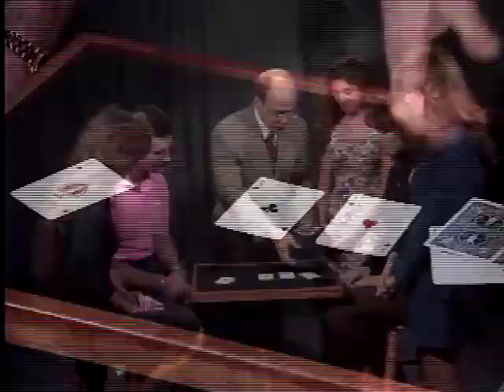Michael Ammar - Macdonald's Aces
WorldsGreatestMagic.com